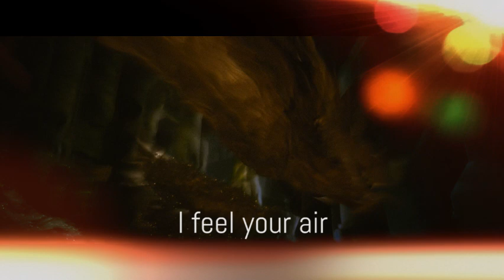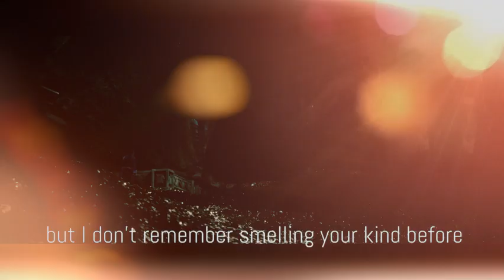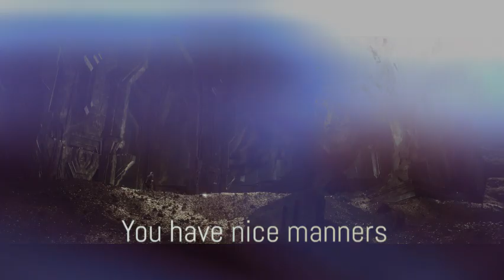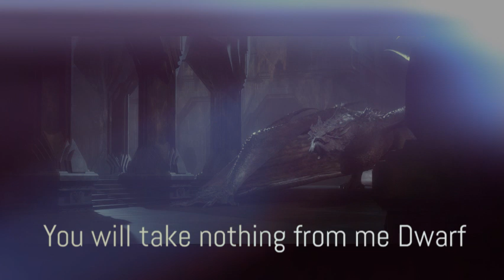Il doppiaggio di Smaug | Italiano vs. Inglese | Luca Ward v Benedict Cumberbatch | Lo Hobbit Dubbing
Il doppiaggio del drago Smaug
Luca Ward (Ita) vs. Benedict Cumberbatch (Eng)
Editing and subtitles by Gianluca Dadomo

Tratto da Lo Hobbit: La Desolazione di Smaug |
All copyrights goes to Warner Bros. and MGM